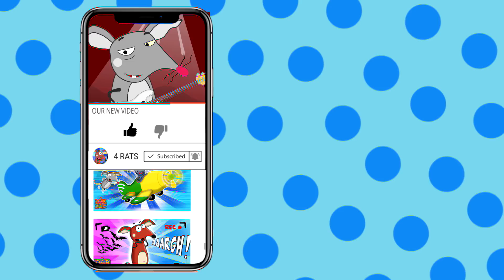Rat Family.Cartoons for kids 2018 #8 /// 4 Rats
Little rats and her funny Family presents new cartoon for Kids and Children. Welcome to watch
funny and kind stories with animals and their friends.